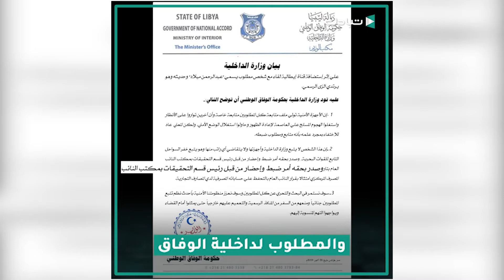البيدجا المدرج في قائمة عقوبات الأمم المتحدة يخرج عن صمته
تقارير

تقرير حول البيدجا المتهم بتهريب البشر والوقود في ليبيا